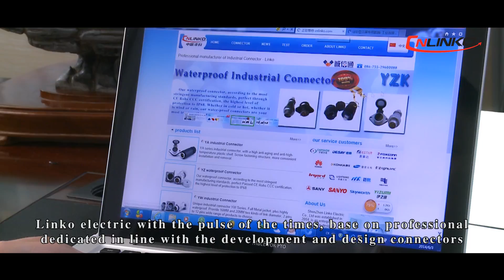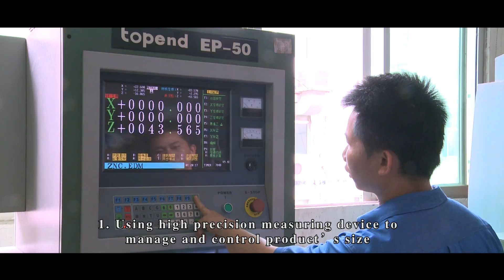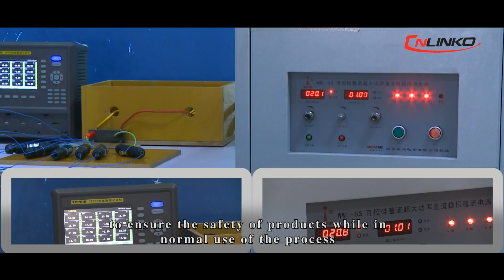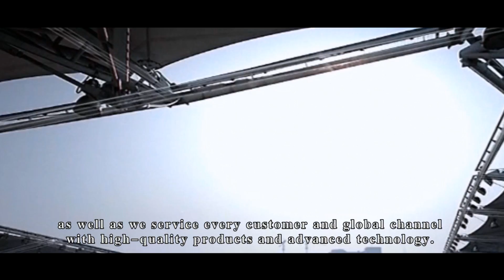LINKO waterproof power /data/signal/optical fiber connector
CNLINKO was founded in 2004. It researches and produces high-performance connector products which is dedicated to providing premium service in connectors. The enterprise is located in the Pengzhou Industrial park at No.1 Fuyuan Road, Fuyong Street, Baoan District, Shenzhen City covering an area of over 3000 square meters. It has advanced automation production equipment, which has a production capacity of 3 million products.

The enterprise sticks to the quality guideline of “adhering to honesty and good faith and putting quality at our top agenda; pursuing advanced technology and excellency; clients first and prompt delivery; full participation of all the staff to continuously improve ourselves”. Consequently, we have passed through the certification of CCC, UL, CE, ROHS, ISO9001 and so on. The products produced by our enterprise have gained over 30 patents. In 2016, it was awarded the National High-Tech Enterprise. Our enterprise has forged an art-of-the-state and high-functioning research and examination lab, develops a professional research team, owns stable and reliable management procedures, and enjoys prudent supply chain management, all of which ensure that we can lead the industry and align with international standard.